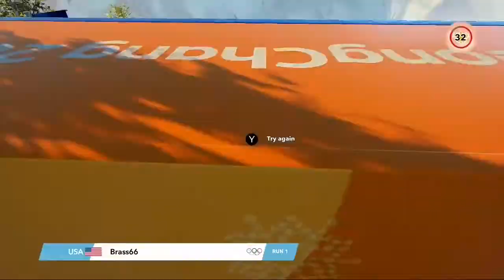20 mins of Asia game play!!!! (STEEP - RTTO, PARK, and BACK COUNTRY)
This video includes 20 minutes of Asia gameplay! While it turned out great by itself, the main purpose of this video is to act as background footage for the Steep cast: a Steep podcast series run by two guys, this is their discord
They host amazing tournaments, and make great videos! Be sure to check them out!